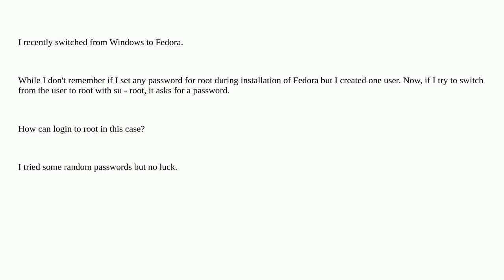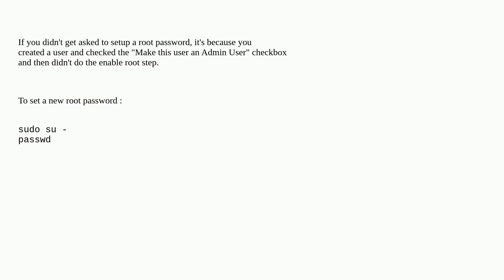Root user in Fedora 38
A special thanks goes out to the community

  administration fedora redhat-classic linux root